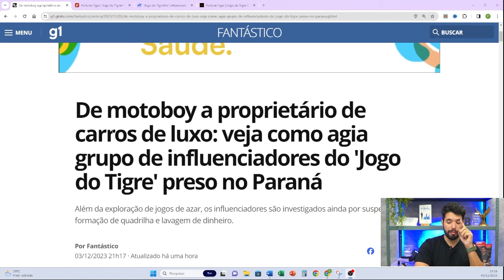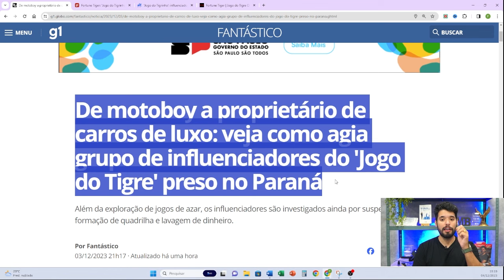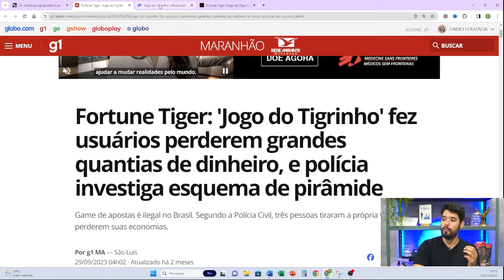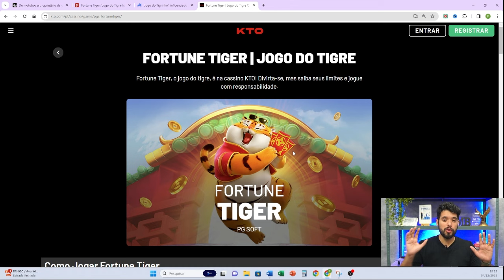Reportagem no Fantástico mostra todo o golpe do Jogo do Tigrinho - Fortune Tiger